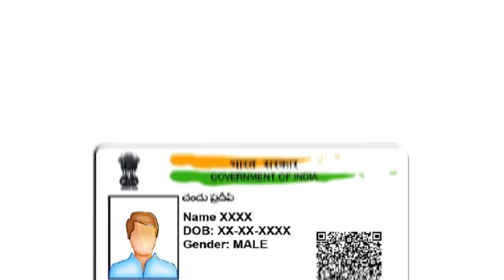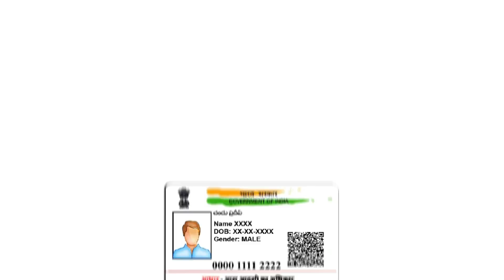LPG गॅस वापरणाऱ्या ग्राहकांसाठी चांगली बातमी गॅस सबसिडी… | lpg gas new update...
नमस्कार, मित्रांनो टिप्स इन मराठी ( tips in Marathi ) यूट्यूब चैनल मध्ये आपले स्वागत आहे. मित्रांनो आज या व्हिडिओ मध्ये LPG गॅस वापरणाऱ्या ग्राहकांसाठी चांगली बातमी… | lpg gas new update... बद्दल महत्वाची माहीती देणार आहोत तरीही मित्रांनो हा व्हिडियो शेवट पर्यंत पहा.

धन्यवाद...